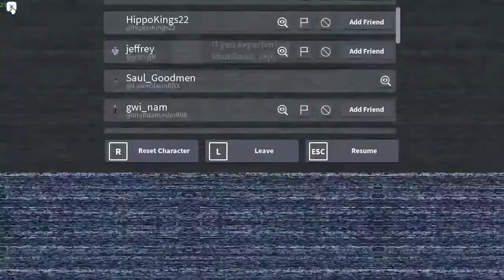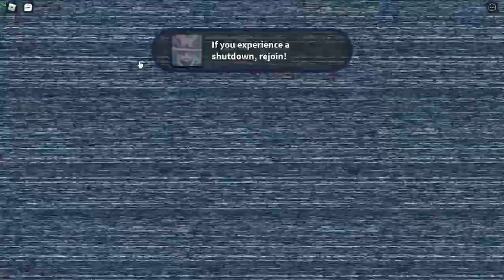Roblox Jailbreak Live event 2022